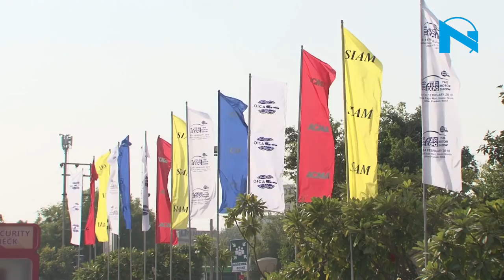Concept Cars That Took Center Stage At Auto Expo 2018 | NYOOOZ TV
The mega auto event of India, Auto Expo 2018 made its launch with much enthusiasm and excitement. Automakers went on to showcase the best companies have built at the biggest Automobile fest.  From Maruti Suzuki to Tata and from Renault to Mercedes-Benz all major automakers launched their Concept cars, showing us what the future will be.
Here, take a look-
Maruti Suzuki Concept Future S
Tata H5X And 45X Concept
Mahindra TUV Stringer Concept
Honda Sports EV Concept
Kia SP Concept
Mercedes-Benz Concept EQ
Open to the public from 9-14 February 2018 at India Expo Mart in Greater Noida, the Auto Expo 2018 will see global automakers locking horns to launch and showcase their best products to the world.